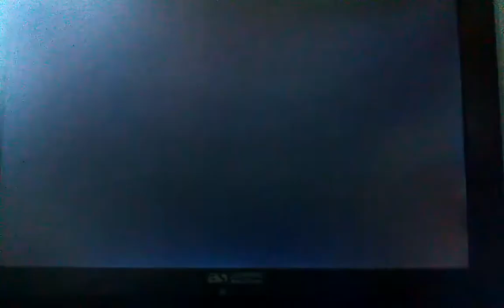Wow Choke dispute (Terminal)